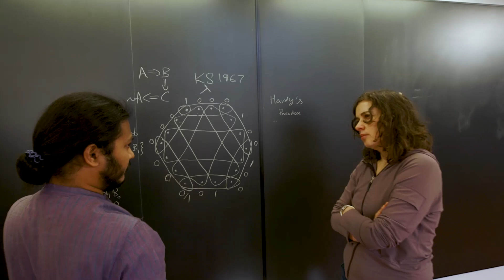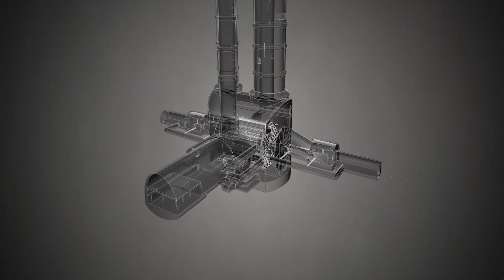Secrets of the Universe Trailer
Secrets of the Universe is a sweeping, 3D giant-screen adventure that immerses audiences in the greatest mysteries of our time – puzzles spanning from the infinitesimal to the infinite – and introduces the brilliant minds seeking to unravel them.

Produced by K2 Studios in association with Perimeter Institute and the National Science Foundation, Secrets of the Universe is directed by experienced Canadian documentary filmmaker Stephen Low, and was filmed at locations including CERN's Large Hadron Collider and Perimeter Institute. It premiered in July 2019 at the Smithsonian Air and Space Museum in Washington, D.C.

For more information about the film, including upcoming screenings near you,